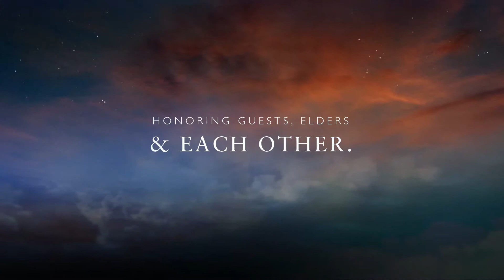2013 Nisqually Tribe Canoe Journey Celebration 9-28-13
Here is the iMovie trailer I out together for the Nisqually Canoe Dinner for 2013. It was held on 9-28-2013. The weather was stormy but the evening was blessed non the less.
Elders were honored. Youth were honored. Everyone involved in the journey were honored. And there was Great food.
Song and dance were shared to those of us there. There was a giveaway as well that will remind us all this Great Journey on the outside of Washington Coast on the open ocean. Nisqually pulled the whole way and were honored for doing so on their arrival. Way to go!!!
Love you.
Ben and Denise Charles
Crazy Faith